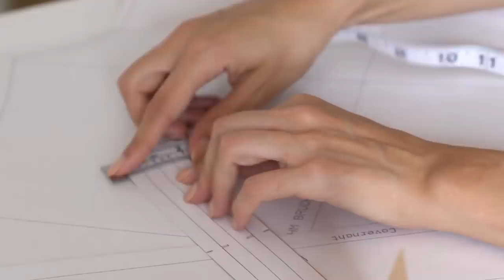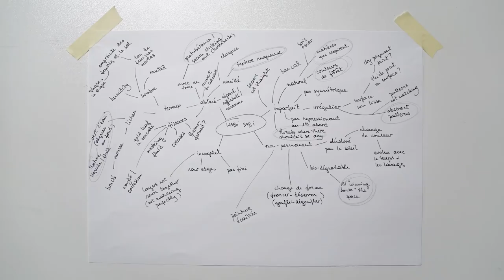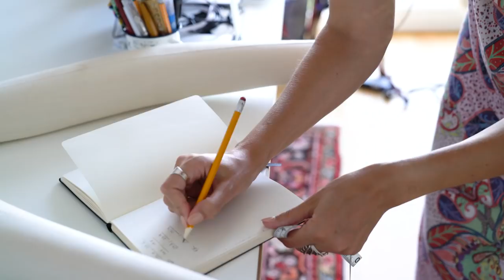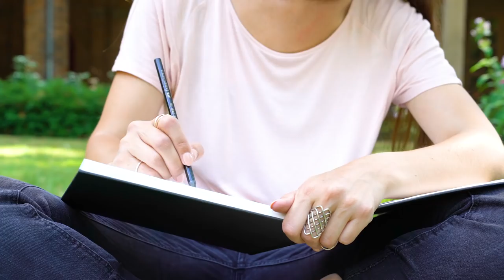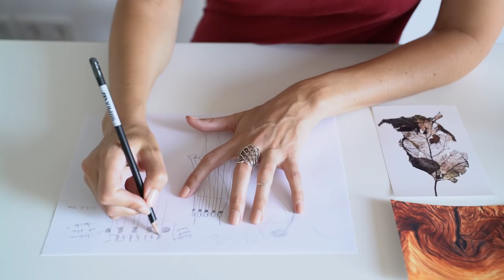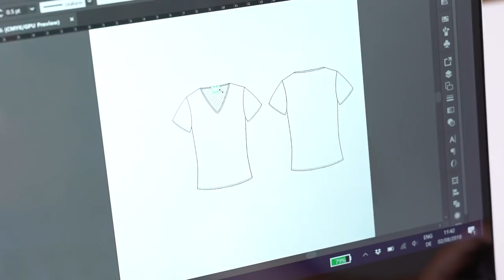New fashion collection: inspiration & sketching - episode 1 ǀ ProjectRacine ǀ Justine Leconte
This video is a milestone in my career as a fashion designer: we have been documenting the development of the new collection 2018 since the beginning, and today you're seeing the first episode!
It covers the creative process: inspiration, mind map, visual research, sketching and turning ideas into something more concrete.
For this collection, since it feels quite organic in terms of concept, I started all sides of the project simultaneously: creative part, fabric sourcing, cost calculation, production planning, etc.

New videos: Wednesday 4pm & Sunday 12pm (Paris/Berlin time).

Take care!
Justine

LINKS & THINGS MENTIONED

Register for my newsletter, to get more details as the launch gets closer

This video already comes with English & Spanish subtitles.

Thanks a lot to everyone who helps translating my videos!

SOCIAL

MY EQUIPMENT

Big camera*
24-70mm objective*
50mm objective*
Gun microphone*
Lavalier microphone for smartphones*
+ adapter to plug the lav directly into the big camera*
Small camera*
Front ring light (similar)*

There are here for you to see the products and prices. If you buy a product through these links, I get a small share of the price (without the product being more expensive for you). You don’t have to use those links. But if you do: thank you :-)